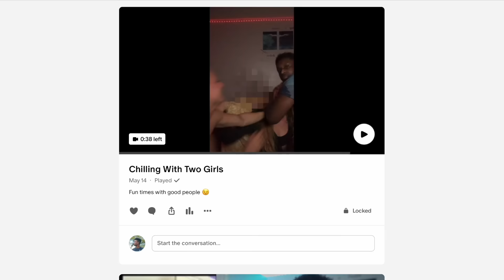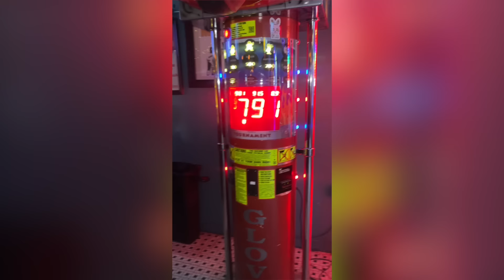She Picked on the quiet kid And Instantly Regrets it ||Delusion Cannot Defeat Biology